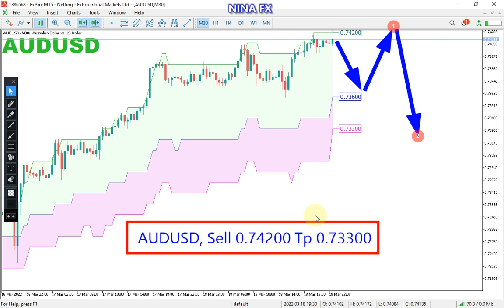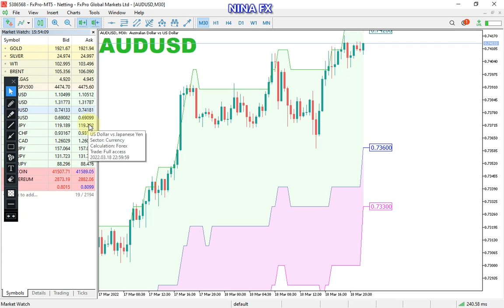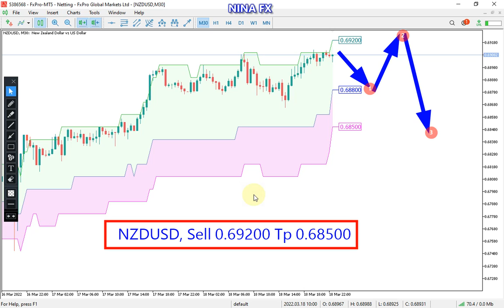AUDUSD and NZDUSD INTRADAY Analysis for Monday March 21, 2022 by Nina Fx